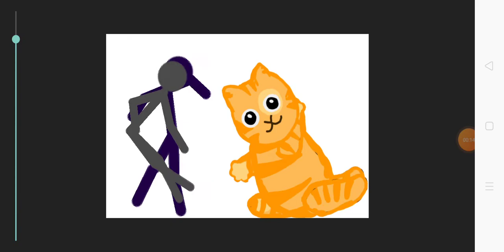me the blue vs gray man